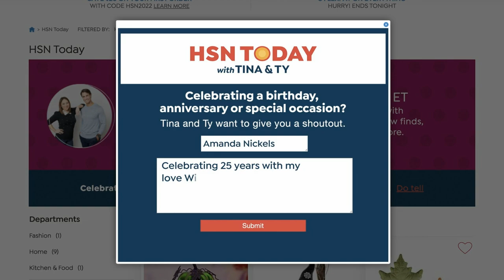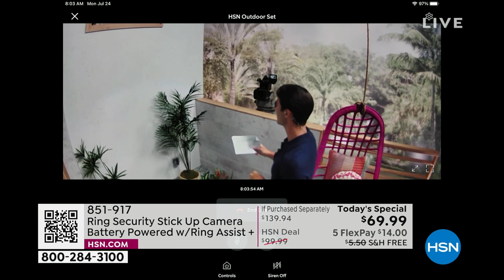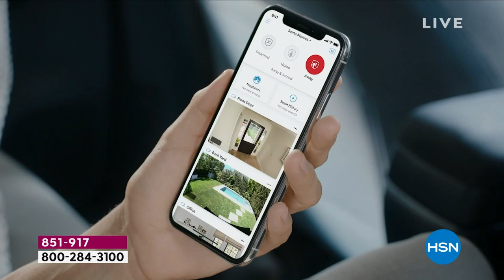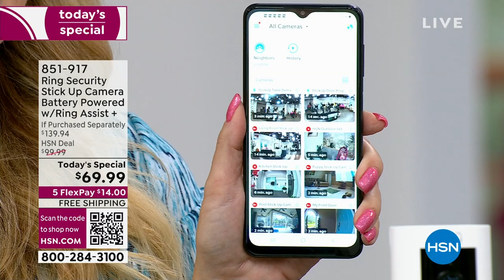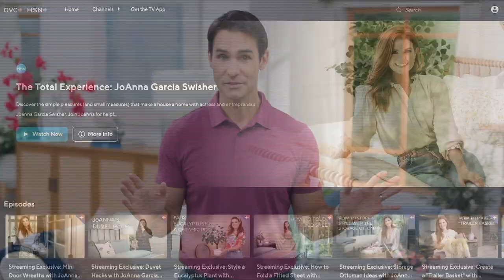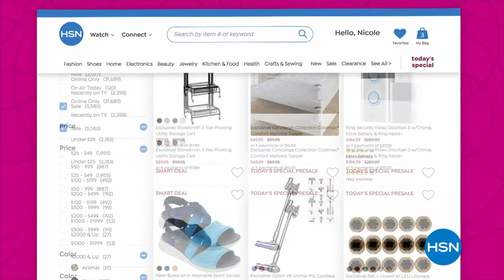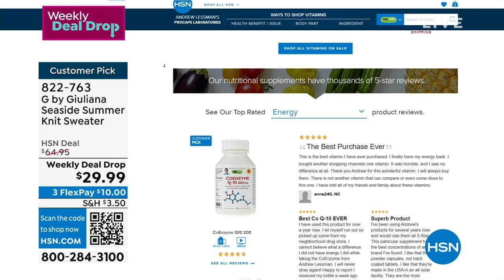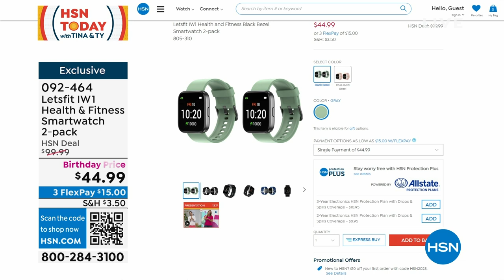HSN | HSN Today with Tina & Ty Birthday Celebration 07.24.2023 - 08 AM